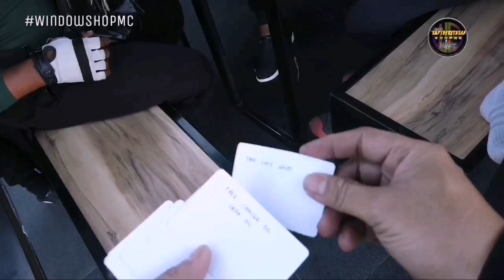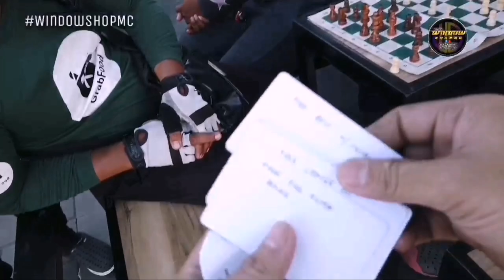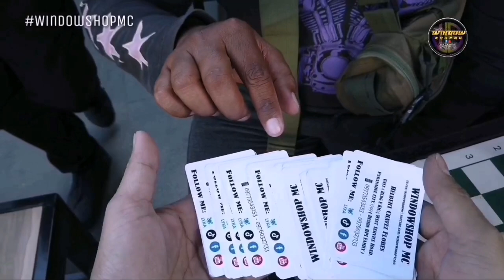MATUMAL DAW SA DELIVERY KAYA NAMAN😁 | Must Watch